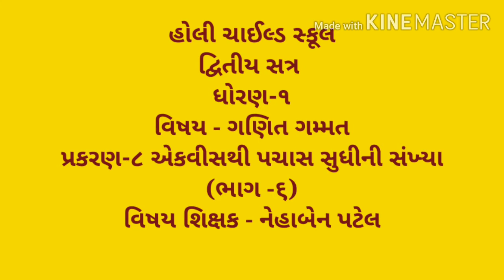દ્વિતીય સત્ર, ધોરણ-૧, વિષય ‌-‌ ગણિત ગમ્મત, પ્રકરણ-૮ એકવીસથી પચાસ સુધીની સંખ્યા (ભાગ-૬)